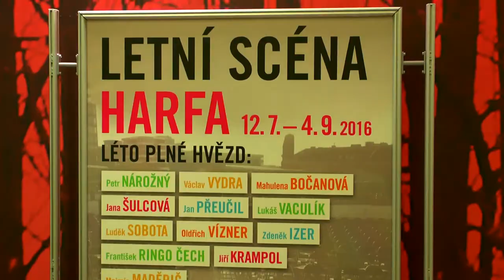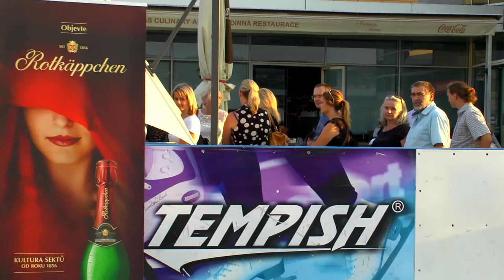Letní scéna Harfa 2016